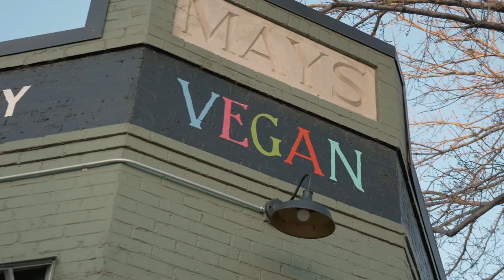Spiral Diner, Fort Worth - is Vegan Food good?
In the mecca of cows and beef, we try a VERY popular VEGAN diner.  Is it worth it?  Is vegan food any good?  Does it just taste like mashed-up plants?  Watch the video to find out.